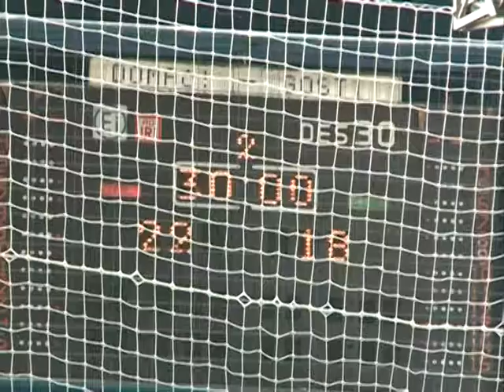RK Radnicki Sid